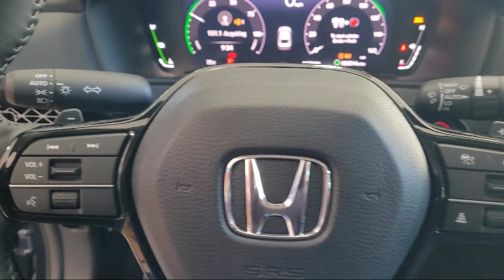2024 Honda Accord Hybrid Touring Sedan Pittsburg Concord Walnut Creek Vallejo Fairfield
2024 Honda Accord Hybrid Touring Sedan Stock Number: 99311 Vin:1HGCY2F83RA054769.